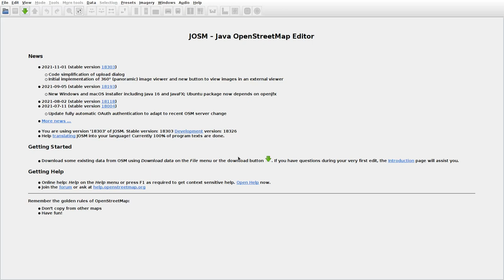JOSMrec0937 2021 12 01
Lithuania. Žagariai. Tracing buildings (mainly) in JOSM for openstreetmap.